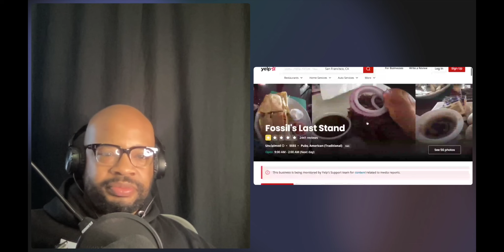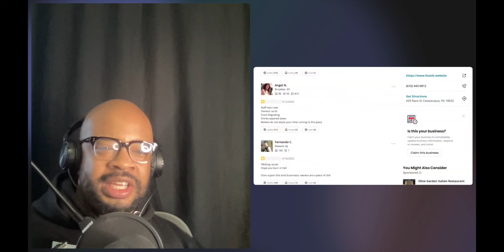Lyft Driver Kicks Out Racist Lyft Passenger